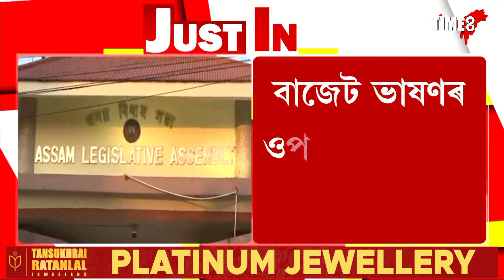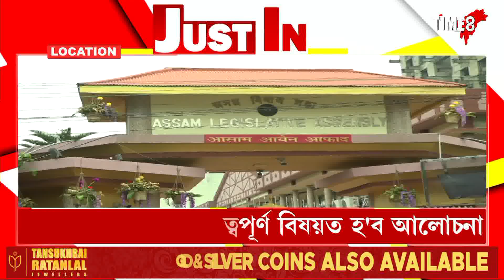বিধানসভাৰ বাজেট অধিৱেশনৰ ষষ্ঠ দিন